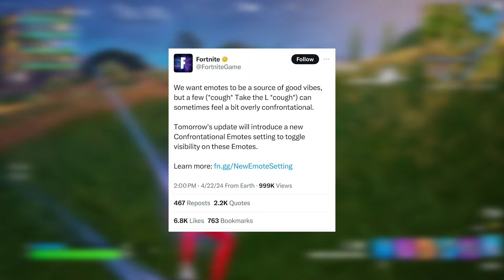FORTNITE HA FINALMENTE RIMOSSO QUESTE EMOTE!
Patch 29.30, stagione 2 capitolo 5, probabilmente la penultima della season, e purtroppo non molto interessante se non fosse per il pass battaglia di Billie Eilish su Festival e alcune skin a tema con la stagione, come il nuovo Bananita o la skin Nike. Folli le skin Marvel messe completamente a caso. Purtroppo il mini pass di Avatar è ancora presente, con annessi poteri.
E' stata implementata la possibilità di nascondere le emote tossiche, che per quanto buona sia come decisione, limita di molto il loro acquisto e pone dei dubbi interessanti.

Ricordatevi di utilizzare il codice MONKEYSIMON nello shop di Fortnite Supporta Un Creatore.